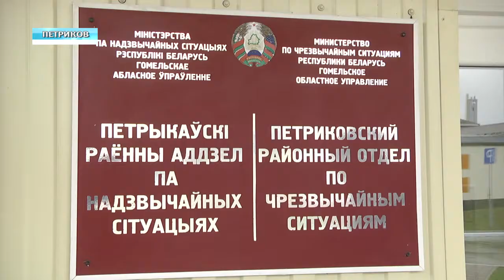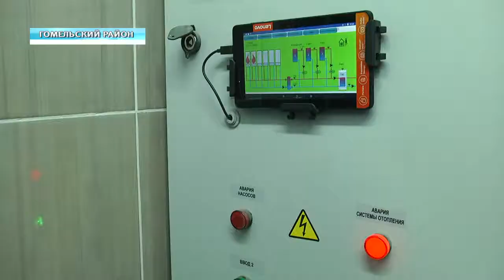Обзор недели_ 08.11.2020